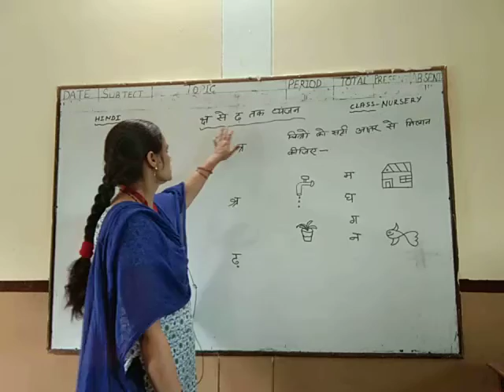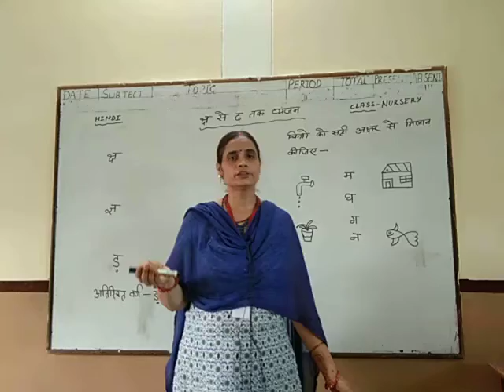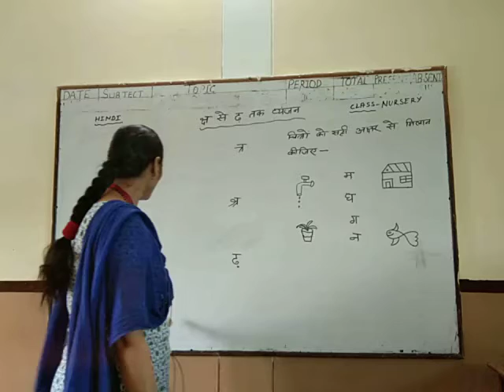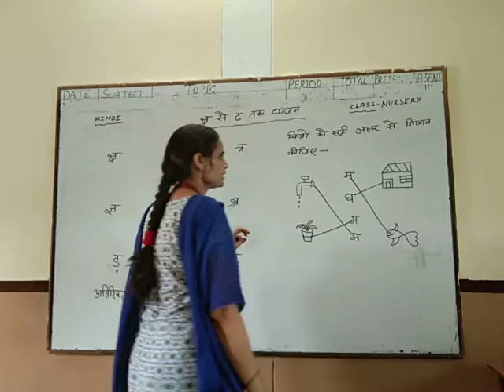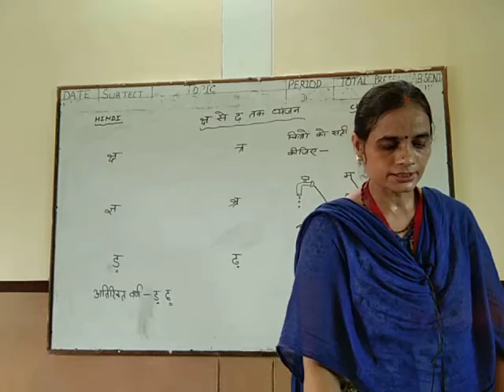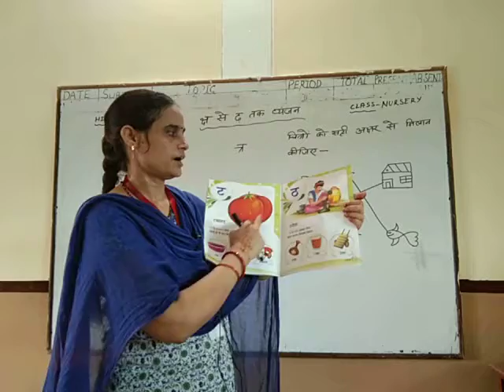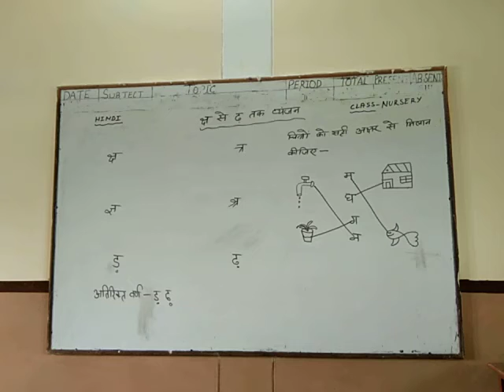nursery Hindi PA - 4th व्यंजन - क्ष से ढ़ तक